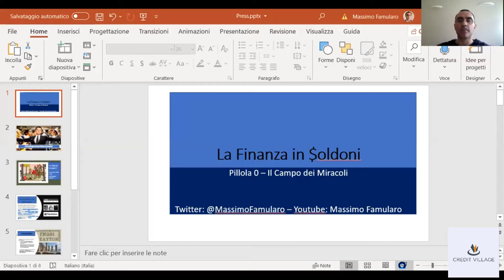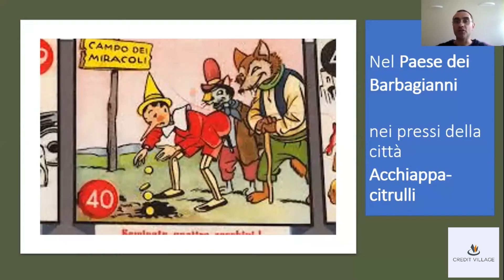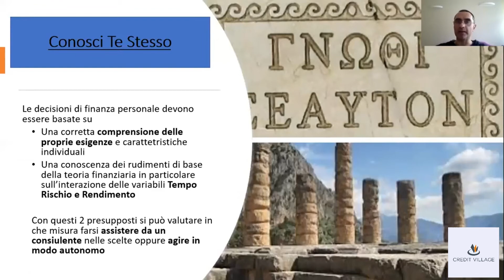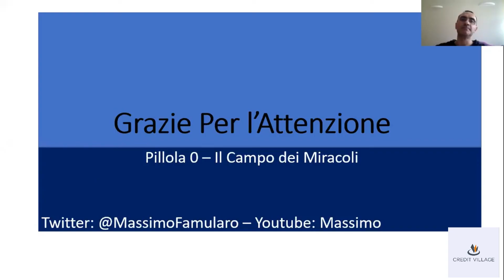Pillola 0 - La Finanza di $oldoni: il Campo dei Miracoli a cura di Massimo Famularo